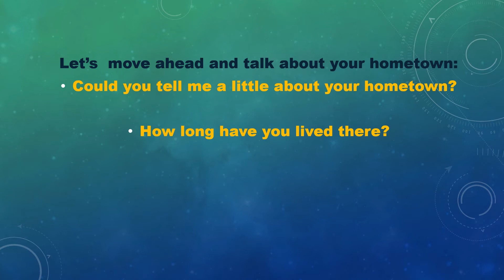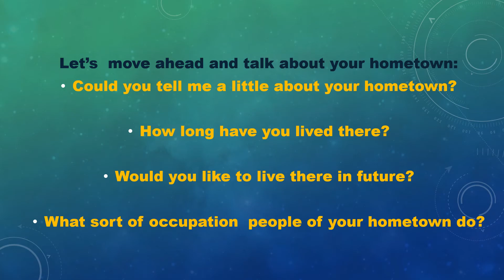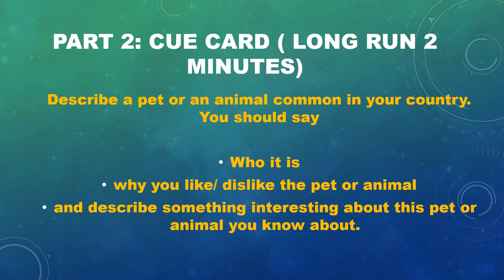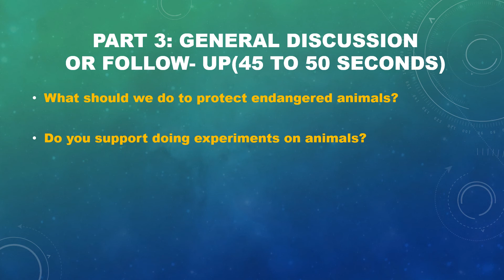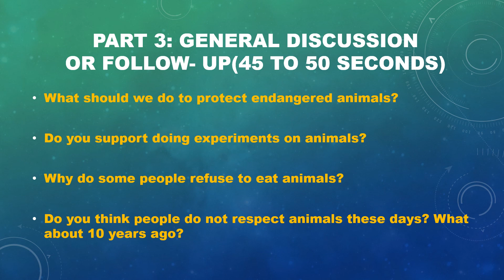IELTS SPEAKING MOCK TEST 1( FEEL LIKE REAL EXAM) | RECORD AND EVALUATE | IELTS WINNERS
Are you confused about how the IELTS real speaking exams feel like? Let me help you give a slight feeling of the same. Here I am going to act as an examiner for you and ask questions just like A real exam. You need to record your answers after the question is asked by keeping track of the timings of real exam:
Part 1: no more than 35 seconds
Part 2: no more than 2 min
Part 3: no more than 45 seconds.

This method helped me a lot to achieve band 9 in my IELTS speaking. So do try it. We will guide you to ace IELTS .
Visit my channels to get latest updates, tips, strategies, topic related vocabulary, listening and reading practice materials for cracking IELTS exam in most effective and easy way. You can also learn complete grammar in steps to enhance your English language command on my telegram channel.

IELTS🏆WINNERS

Are you feeling stressed about your IELTS exams every day! Wait no more.. Your IELTS win may well be  just a click away!

Special/Key Features :

💫Class recordings with lifetime access.
💫  Course répétition at no cost.

💫Small batches!

💫1-1 personalized feedback!

💫 Demo classes for placement test!

💫 Updated recourses for free!
💫 Separate batches for ladies

🎯 Assigning speaking partners
🎯 Customized study plans
🎯 10 mock tests
Inauguration : (10th November)

Fees :
 20 USD for individual module
50 USD for crash course
70 USD for regular course
25USD for writing evaluations(1 month per day 2 essays, 40 essays with detailed feedback and area of improvement)

💥 Special discounts/offers for early birds, groups of 3 and family members 💐
Mode : Zoom/Skype /

Course Length :

10 days crash course
1 month for regular course

Class Duration :
 120 minutes 5 days a week during weekdays with weekly mocks during weekends.

Course Components :
Grammar, Speaking, Reading, Writing, Listening.

Instructors :
Introducing our elite team members of IELTS Winners who are not only vastly experienced but also scored very high in IELTS exams.

👩🏻‍🏫Sister Anshu

✨ Scored 9 in IELTS with year of teaching experience. .

✨ IDP Certified

✨ Professor, Department of English.

👩🏻‍🏫Sister Alisha

✨ Scored 8.5 in IELTS with 8 years of teaching experience.

✨ British Council Certified Trainer.
✨ Former Cabin Crew.

WhatsApp personalized link 🔗